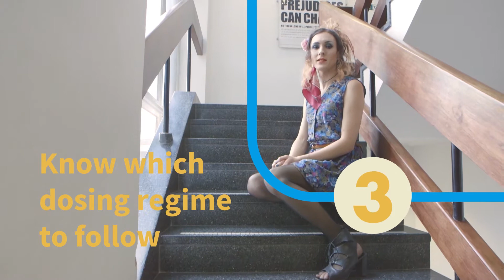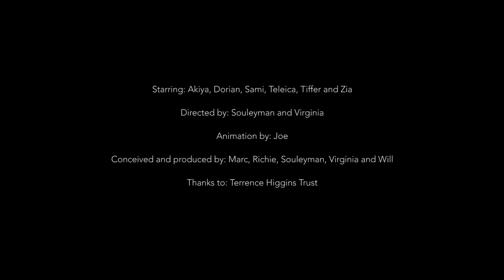PrEPster's 5 things you need to know to join the IMPACT trial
What do you need to know before enrolling on the England PrEP IMPACT Trial? You need to know 5 things!

In PrEPster's new video short, learn about the 5 steps that need to be taken before enrolling on the Trial.

Designed to support PrEPster's 5 Things project, the video spells out the steps to being 'trial ready'.

As trial places start to fill up, the video is part of PrEPster's push for the trial to be as diverse as possible.

Learn more about those 5 steps!